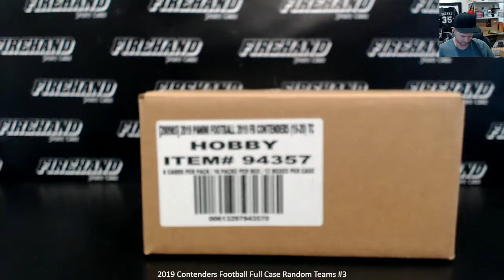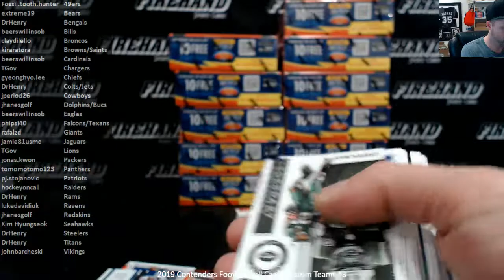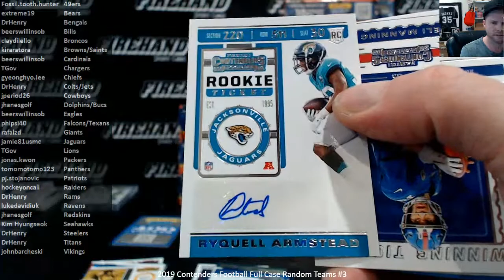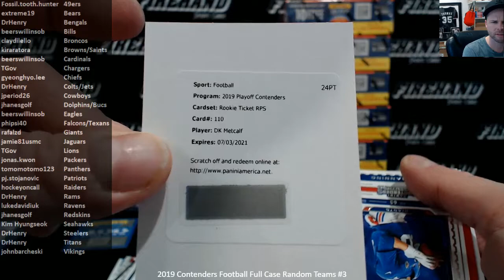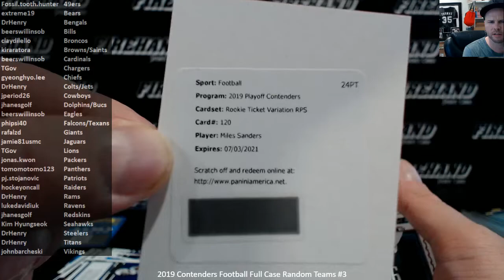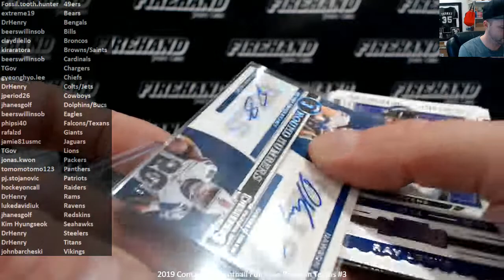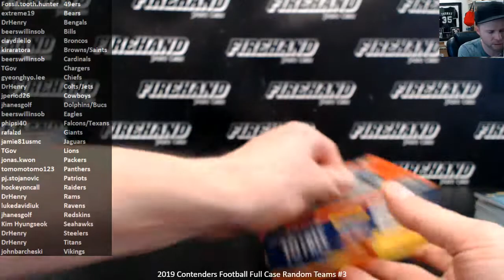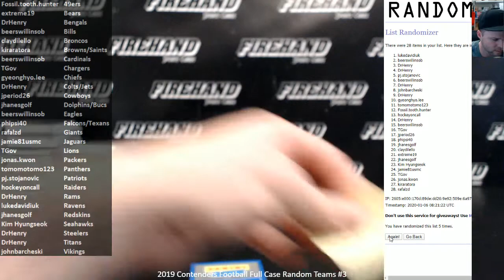2019 Contenders Football Full Case Random Teams #3 ~ 1/5/20